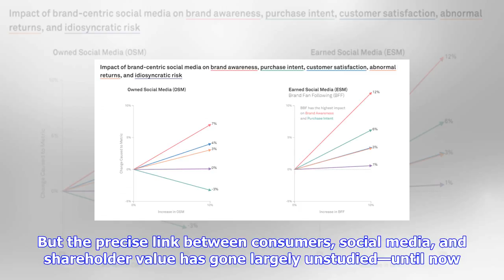Breaking News | When it comes to social media, consumers trust each other, not big brands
When it comes to social media, consumers trust each other, not big brands

Its well known that the vast majority of Americas largest corporations use social media platforms to...